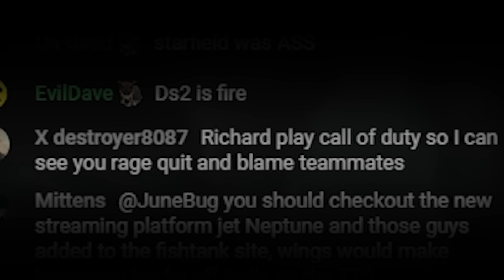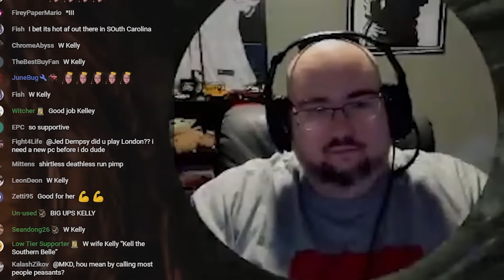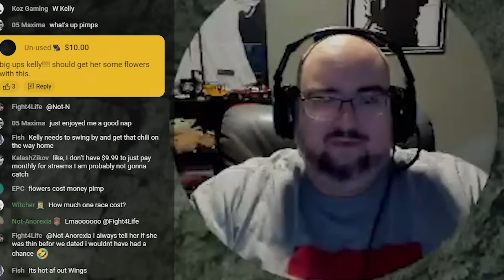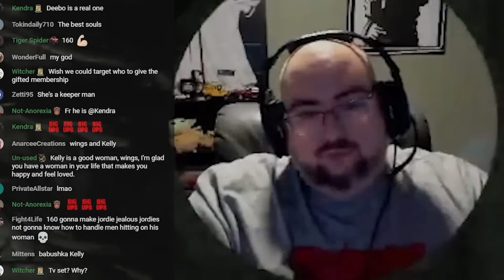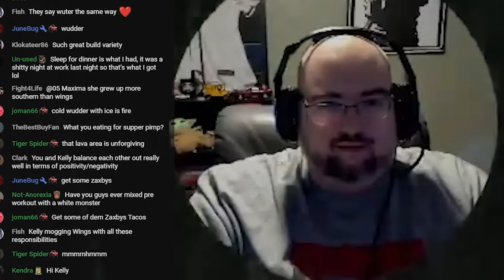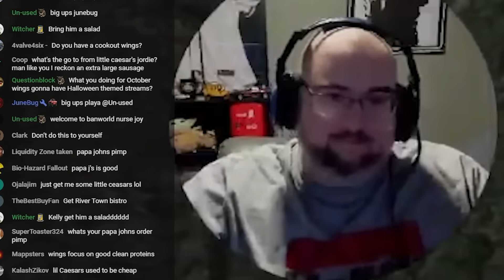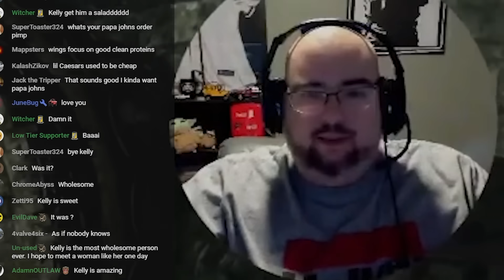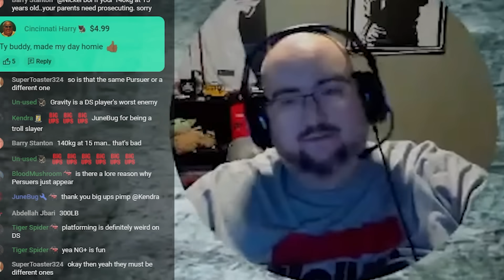Trouble In Paradise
Wingsofredemption after he rage quit bf5